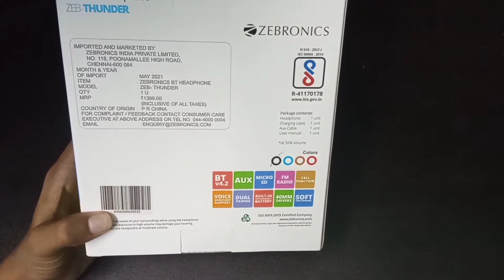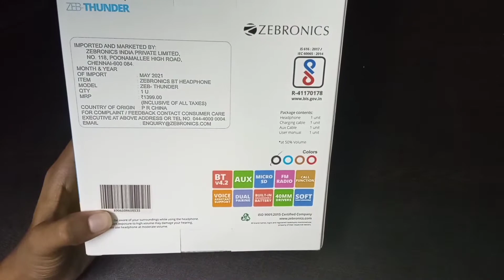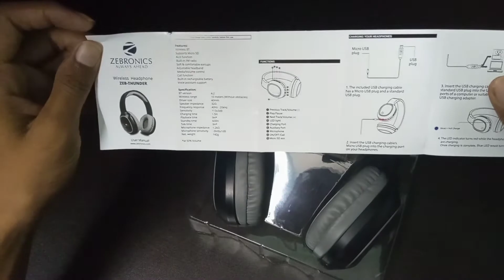Zebronics Zeb Thunder Unboxing and Review!⚡| Best bluetooth Headphone under ₹1000 |Overear Headphone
Your Queries..

best Overear wireless headphone
best headphone under 1000
Zebronics Zeb thunder headphone
overear headphone under 1000
headphone under 500
best headphone under 800
zebronics Zeb thunder
zeb thunder headphone review

My Equipments⚡

FACEBOOK. :-D